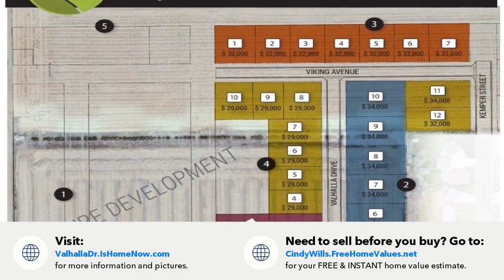Valhalla Dr, Viborg, SD Presented by Cindy Wills.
Contact Cindy Wills for more information.
Keller Williams Realty Sioux Falls

Have you been searching for quality living on the edge of town with generous sized lots at an affordable price? Brand new Western Hills Addition offers single family standard, executive, and walk-out lots as well as twin/town home sites. Grab your builder and start planning today! City of Viborg offers many mid-town amenities such as churches, parks, Sanford Hospital, assisted living, great schools, community center, grocery, restaurants, law office, insurance, hardware store, movie theater, banks, shops, and nearby Swan Lake just to name a few.